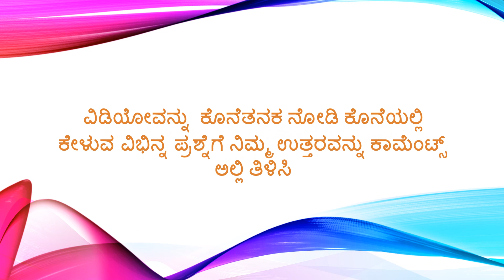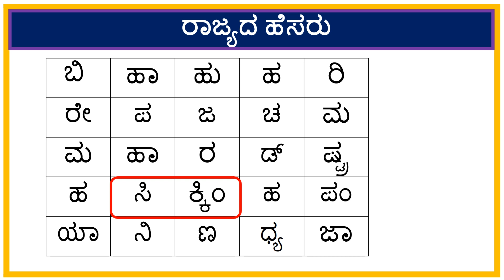ಪದಬಂಧ|ರಾಜ್ಯದ ಹೆಸರನ್ನು ಕಂಡುಹಿಡಿಯಿರಿ|Kannada Puzzle|Learn with Fun|Find State Name in Kannada|Riddles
In this video we have to search state name in each questions.

✔  Picture ಅಥವಾ Emoji Challenge.
✔ ಪದಬಂಧ ರಚನೆ.
✔ Guess ಸಿನಿಮಾ, ಹಾಡು,ಖಾದ್ಯ,ಸ್ಥಳ,ತರಕಾರಿ , ಗಾದೆ,ಪ್ರಾಣಿ ಹೆಸರು ಇತ್ಯಾದಿ.
✔ Guess ಲೋಗೋ Challenge
 ✔ ಮೆಮೊರಿ ಆಟ

My Channel Tag Line😊
❤ಶಿಕ್ಷಣ ಅತ್ಯಗತ್ಯ ಮನೋರಂಜನೆ ಅಗತ್ಯ❤

ನನ್ನ ಎಲ್ಲಾ ವೀಡಿಯೊಗಳನ್ನು ನನ್ನ ಪೋಷಕರು ಮತ್ತು  ಶಿಕ್ಷಕರಿಗೆ ಅರ್ಪಿಸುತ್ತಿದ್ದೇನೆ.